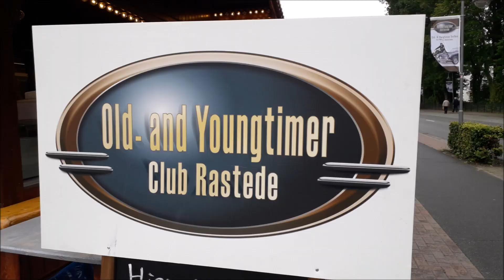Oldtimer Sommerfest Rastede 2019, Autos #2